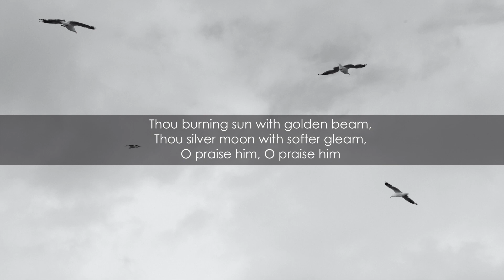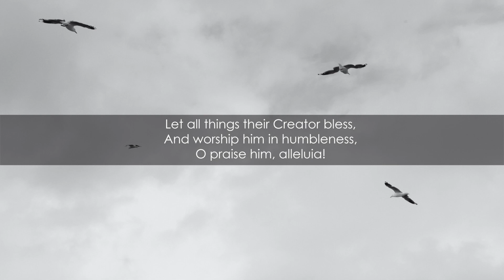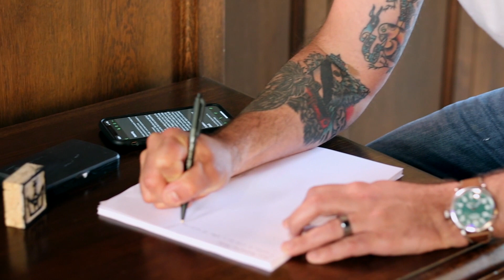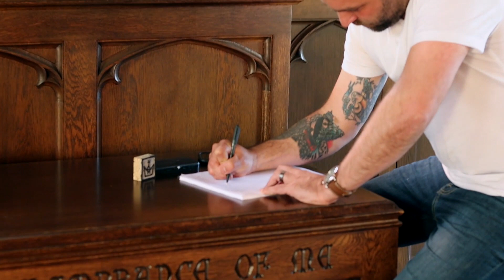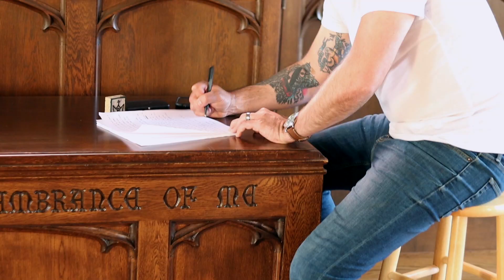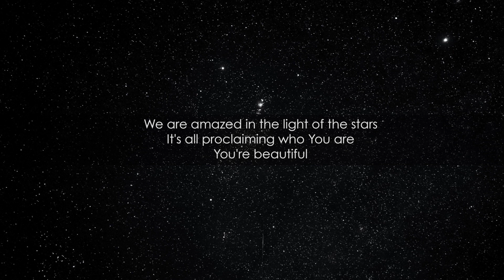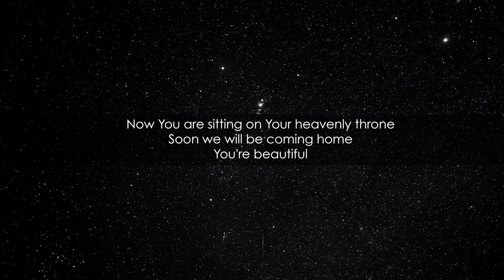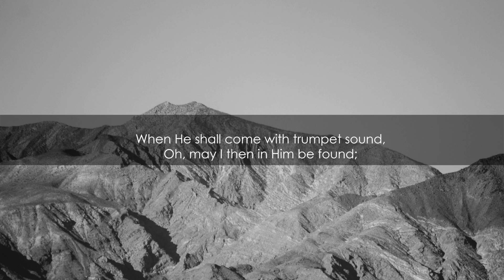Sunday Liturgy - 5.17.20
If you're new to Redemption, we'd love to connect with you! Please fill out this connect form, so we can be in touch!